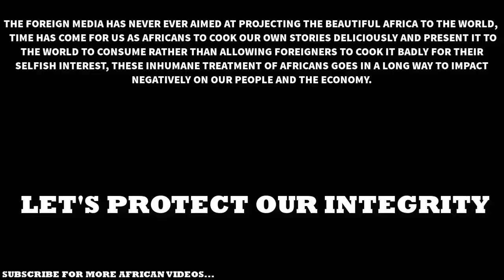Egypt Vs Algeria, Which Country is Most Beautiful?